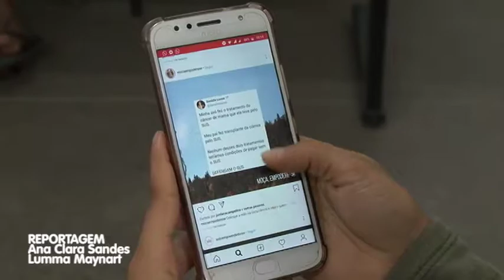Liberdade de Expressão - Direito x Censura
A liberdade de expressão é uma questão que sempre está em pauta ao redor do mundo, por ser um direito fundamental do homem, que garante a manifestação de opiniões, ideias e pensamentos sem retaliação ou censura por parte de governos, órgãos privados ou públicos, ou de outros indivíduos. Esse direito é garantido pelo artigo quinto da constituição Federal de 1988, também é estabelecido mundialmente pela Declaração Universal dos Direitos Humanos da ONU.

Mas, o que de fato significa essa liberdade? Entenda um pouco mais em nossa matéria!